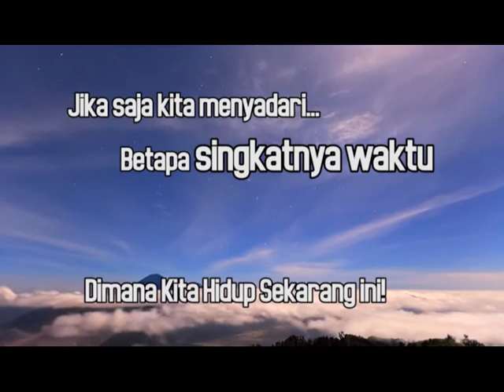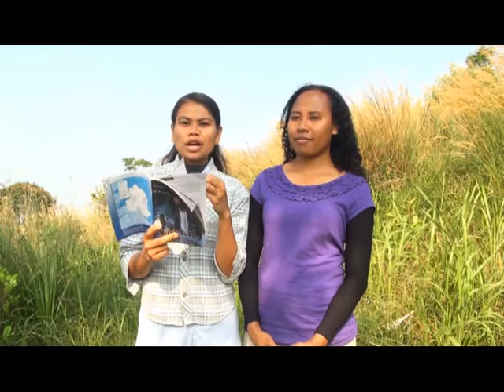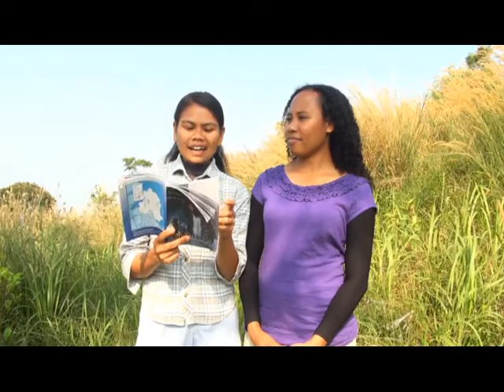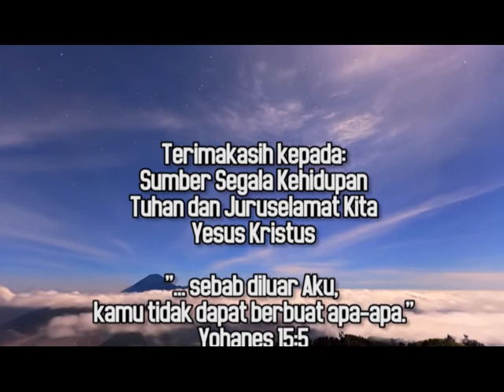"Kerajaan Tuhan Sudah Datang, Belum" - Sekolah Sabat - BUKU LUKAS - W11 - 03 : HCBN Indonesia